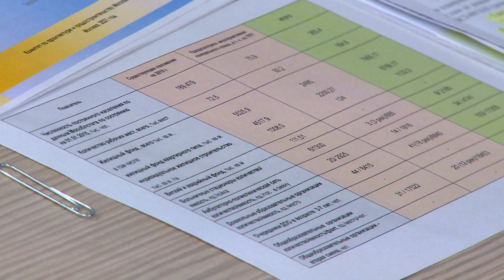Совет депутатов г.о. Щёлково принял Генплан городского округа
Генеральный план развития городского округа Щёлково принял вчера на очередном заседании Совет депутатов. Это произошло после двух лет активного обсуждения с участием жителей. Присутствующие назвали событие историческим. Как обсуждали и какие новые возможности даёт главный градостроительный документ, смотрите в нашем репортаже.